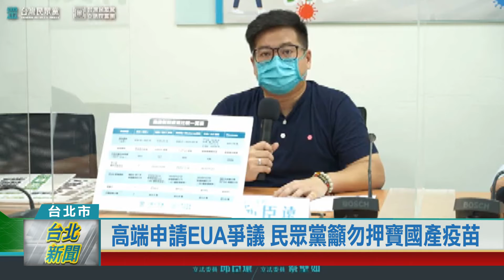(台北市/疫情防治)20210616 高端申請EUA爭議 民眾黨籲勿押寶國產疫苗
台灣疫情到目前仍持續延燒，在國內疫苗嚴重短缺下，先前衛福部公布國產疫苗緊急授權條件，對此民眾黨立法院黨團也舉行記者會，呼籲政府在國產疫苗沒有做完三期試驗前，不能當作主力疫苗，拿人民的生命作為賭注。

台灣疫情嚴峻、疫苗難求，才剛完成二期解盲的國產高端疫苗，已經向衛福部食藥署申請緊急使用授權EUA。但民眾黨立法院黨團卻提出質疑，在國際上沒有先例使用「免疫橋接」來取代三期臨床的國產疫苗，如何證實安全與效能?

民眾黨指出，目前除了歐盟、新加坡已經啟動疫苗護照，包括南韓、日本、中國等國家也正積極和各國洽談疫苗護照承認事宜，若國產疫苗以「免疫橋接」方式取得EUA，但若不被其他國家承認有效性，打了疫苗也無法出國，將嚴重影響企業與觀光。

針對疫苗短缺，民眾黨也提出訴求認為政府應該要結合各界，取得足夠且安全、有效的疫苗，另外也要協助國產疫苗盡速取得國際認證，以雙軌方式保障民眾生命。